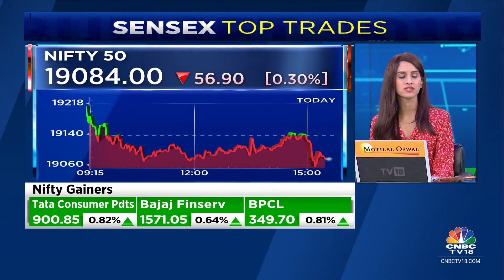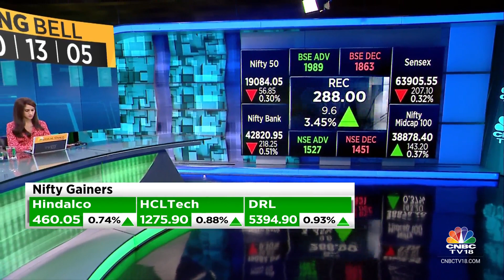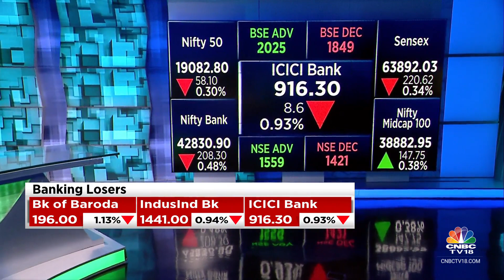Market Gives Up Gains Amid Volatility, Sensex & Nifty Close 1% Off Highs | CNBC TV18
Benchmark indices ended lower in the volatile session today with Nifty below 19,100.

At close, the Sensex was down 237.72 points or 0.37 percent at 63,874.93, and the Nifty was down 61.30 points or 0.32 percent at 19,079.60. About 1830 shares advanced, 1675 shares declined, and 117 shares unchanged.

Biggest lower on the Nifty were M&M, Sun Pharma, Eicher Motors, LTIMindtree and ONGC, while gainers included SBI Life Insurance, Titan Company, HDFC Life, Kotak Mahindra Bank and Asian Paints.

Except realty, all other sectoral indices ended in the red with auto, bank and healthcare down 0.3-0.6 percent.

The BSE midcap index rose 0.3 percent, while smallcap index ended flat.

n18oc_business